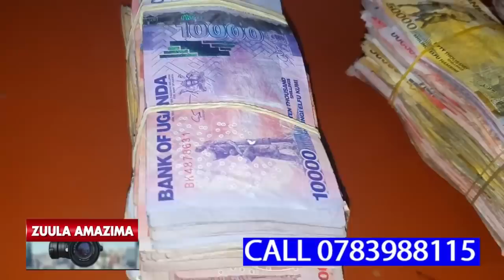EMU KU MAALI Y'OMULOGO TAATA WE AGITUNZE NGA EMBERA YE MBI,BAFUNYE MILLION 30 BAZIWE MAAMA NAKITENDE